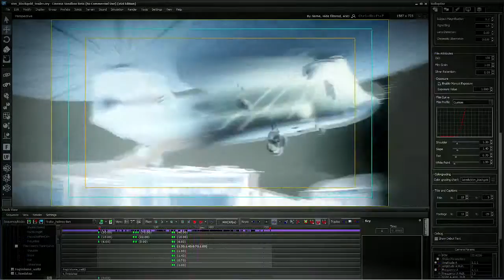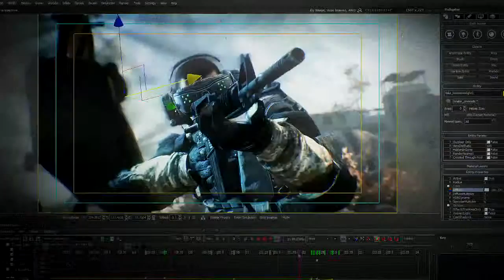Warface Behind the Scenes with Cinebox KR PC